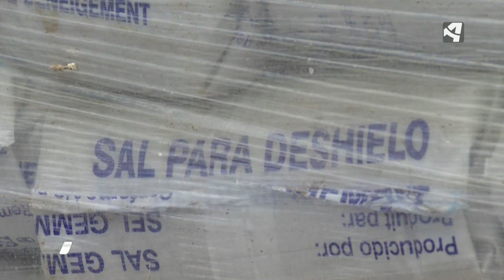"FILOMENA" ENTRA POR TERUEL.